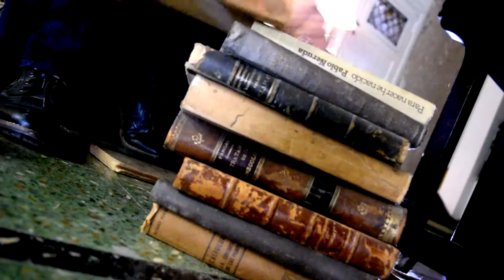MICRO MANIFIESTO 2 "Último Acto o La muerte del Autor"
Dir: Fernanda Provenzano
Actúa: Nicolás Manasseri
Idea: PHEPANDU

Artistas en Pandemia

MICRO MANIFIESTOS - IDEAS BREVES DE POSIBLES OBRAS